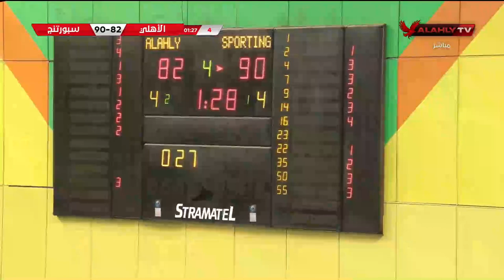مباراة الأهلي 🆚 سبورتنج في بطولة دوري السوبر لكرة السلة - رجال 🏀 | كاملة 15-3-2024